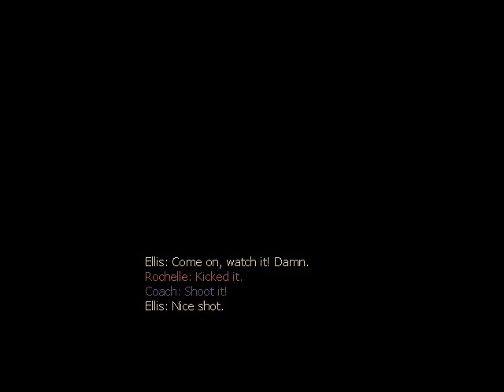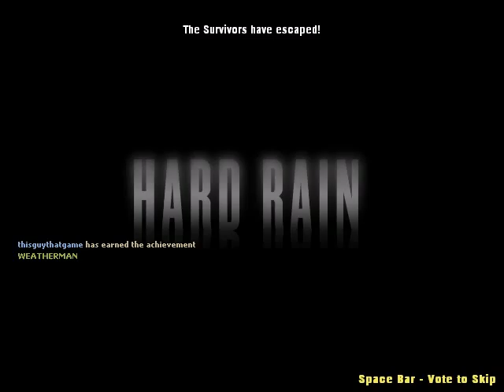Left 4 Dead 2 w/ Anti-Ewok Episode 5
Welcome to Left 4 Dead 2! The single most awesomest zambie killing experience which I got for 5 bucks on Steam! What a deal, right?! I'll record the campaigns (including custom ones) and also maybe some survival with randoms and friends. Prepare yourselves!